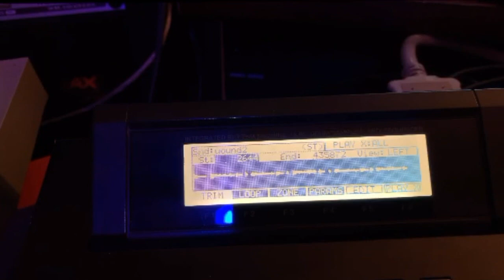Vinyl Sampling: I'll Flip, You Freestyle 1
The homie brought over some records for me to flip last night.  I ended up using a JB's joint and got him on the mic afterwards for some freestyle.  Nothing serious but a good ass time.  Brings me back to the Good 'ol days.